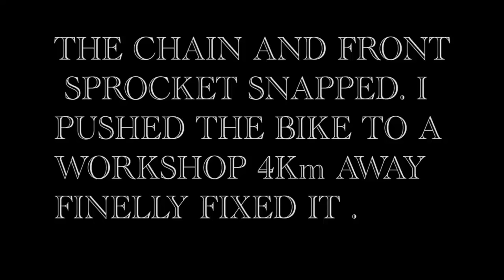MY CHAIN SNAP